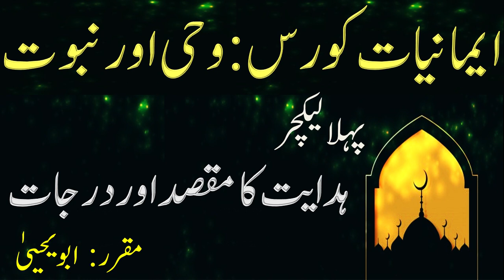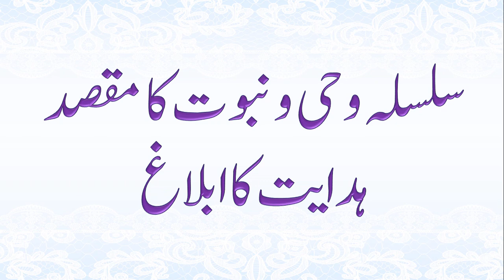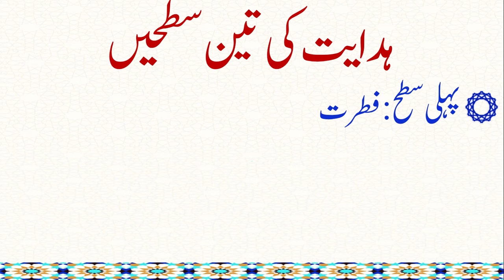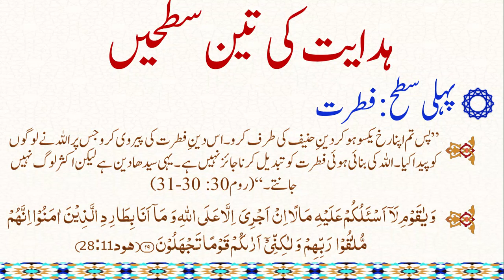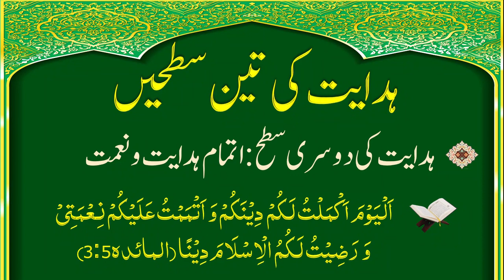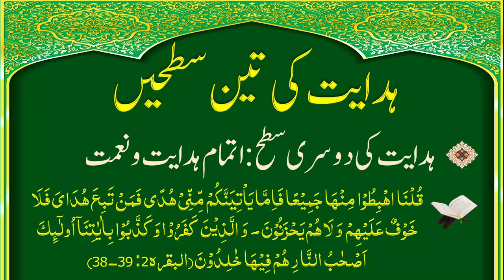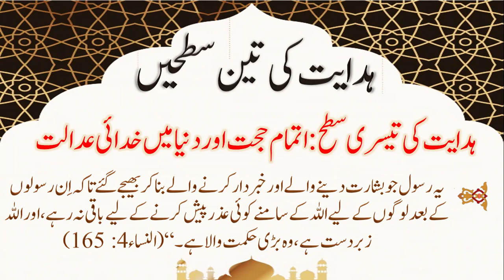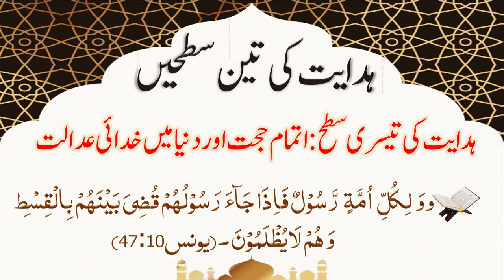COURSE - NABUWAT KA TASAWAR by ABU YAHYA - WAHI AUR NABUWAT (PART 1 of 5)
About the Course:
In this second part; those details of Prophethood are dealt with which are the found in the Quran. The course will not only strengthen your Faith in the Prophethood; saving yourself from the extremes; you will find yourself following a way desirable by the Quran and which is needed for the salvation.